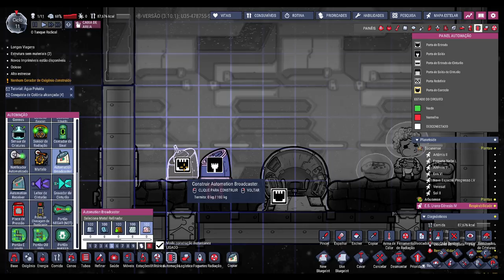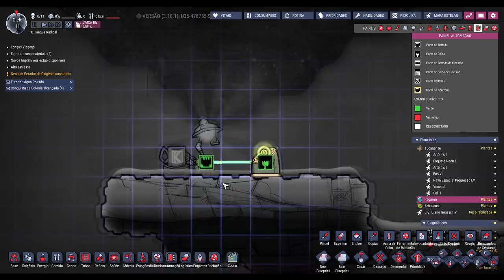☢️Oxygen not Included - Que tal uma Discagem Direta a Distância e automação entre asteróides?